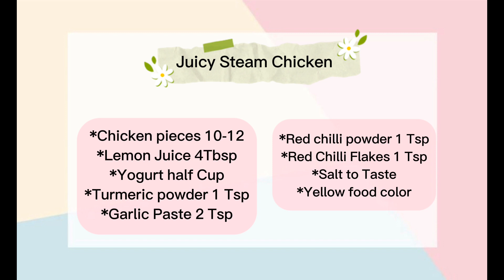Juicy & Tasty Steamed Roast Chicken Recipe